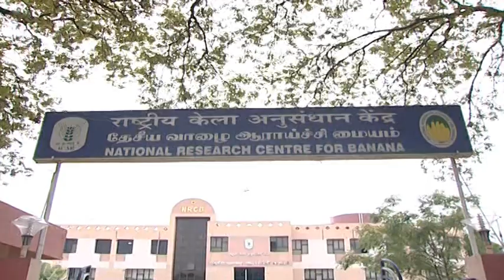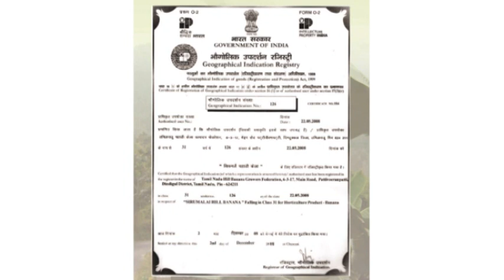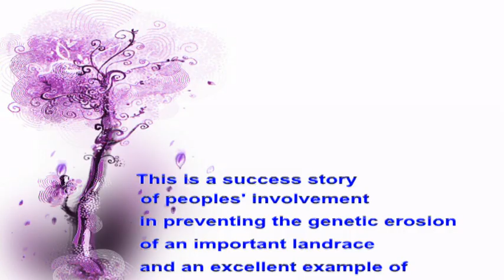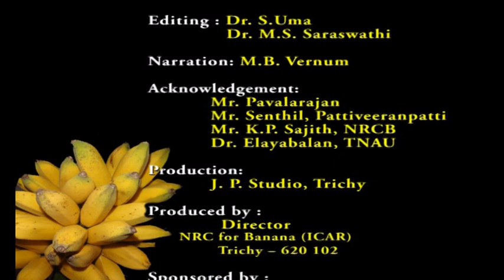Rejuvenation of Hill banana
Rejuvenation of hill banana programme by ICAR-NRCB, Trichy